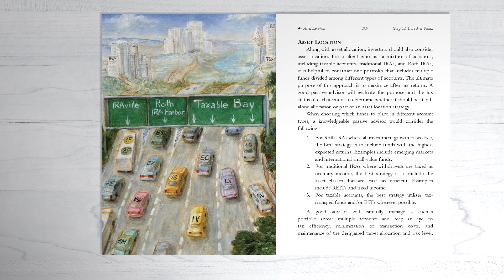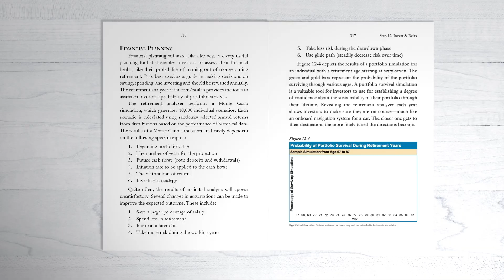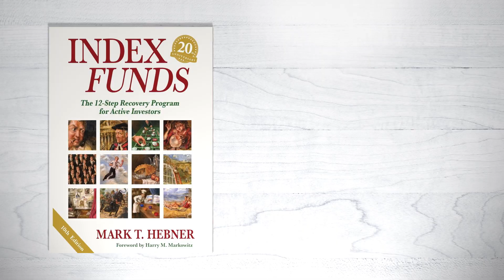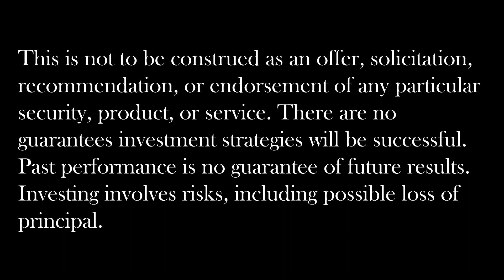Step 12: Invest and Relax - The Value of Fiduciary Advice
Armed with the information in Mark Hebner's book, Index Funds: The 12-Step Recovery Program for Active Investors, you may be tempted to manage your investments on your own. But it might not be a good idea. Why? The main reason is you're only human.

Presented by Robin Powell